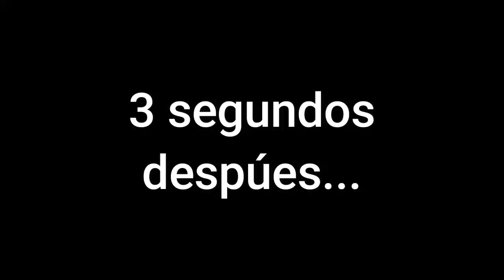Left 4 dead 2 pero con memes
Prefiero consumir juegos que drogas...

Puedes ver clips únicos que nunca estarán en youtube en mi tiktok :D

Sigues aqui?
Podemos jugar si gustas...
Siempre estoy disponible para jugar :D

ElMeliux#1238